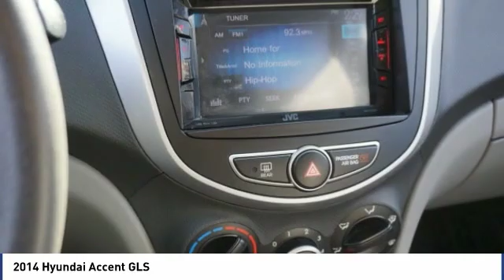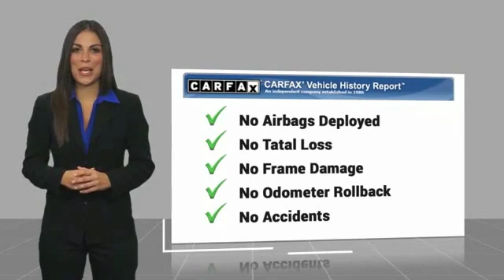2014 Hyundai Accent 2014 Hyundai Accent GLS FOR SALE in Corona, CA H8475A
Stop in today for a test drive of this U 2014 Hyundai Accent

CardinaleWay Hyundai
2525 Wardlow Rd

Clean CARFAX. Ironman Silver Metallic 2014 Hyundai Accent GLS FWD 6-Speed Automatic with Overdrive 1.6L I4 DGI DOHC 16V MP3 CAPABLE, KEYLESS ENTRY, CLEAN CARFAX, LOCAL TRADE.  Inland Empire, Corona, Riverside, Ontario, San Bernardino, Orange County, Yorba Linda, Chino Hills 92882. Recent Arrival! 27/37 City/Highway MPG  Awards:     ALG Residual Value Awards Experience the Cardinale Way difference. We develop outstanding relationships where everybody wins. All prices plus dealer installed accessories.  Reviews:      Strong acceleration; comfortable and quiet ride; spacious cabin has an upscale ambience; long warranty. Source: Edmunds     A thrifty budget doesn t automatically require sacrificing comfort, features and styling. Even in its most base form, the 2014 Hyundai Accent offers a lot of car for just a shade over  15,000. Source: KBB.com  Vehicle price and availability are subject to change without notice.